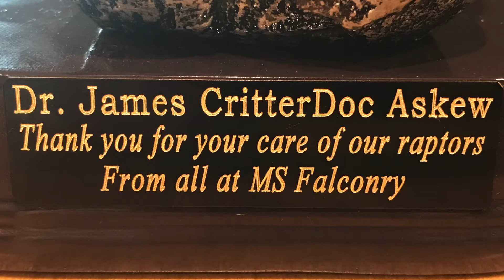IT’S GREAT TO BE APPRECIATED